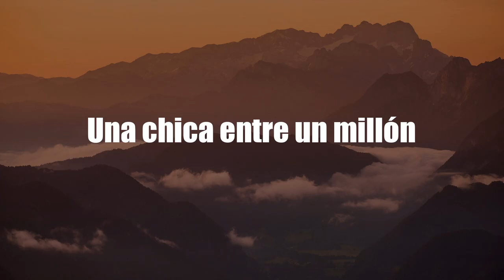Álvaro Sáenz de Heredia Movies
Best Movies of Álvaro Sáenz de Heredia

Find the list of top and best movies directed by Álvaro Sáenz de Heredia
1.Fredy el croupier
2.R2 y el caso del cadáver sin cabeza
3.Corazón de bombón
4.Esta noche, no
5.It Smells like Someone Died Here . . . But it Wasn't Me!
6.Chechu y familia
7.El robobo de la jojoya
8.Policía
9.Brácula (Condemor II)
10.Pápa Piquillo
11.Aquí llega Condemor, el pecador de la pradera
12.La venganza de Ira Vamp
13.La hoz y el Martínez
14.Una chica entre un millón

Please Comment down your favorite movie of Álvaro Sáenz de Heredia